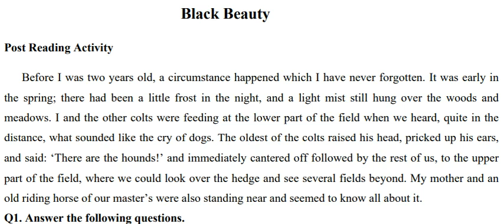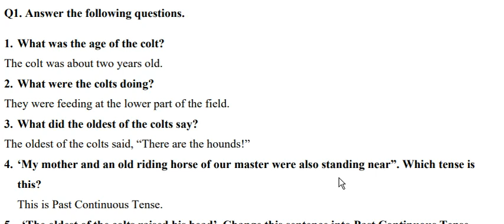English7 Black beauty Question Answers